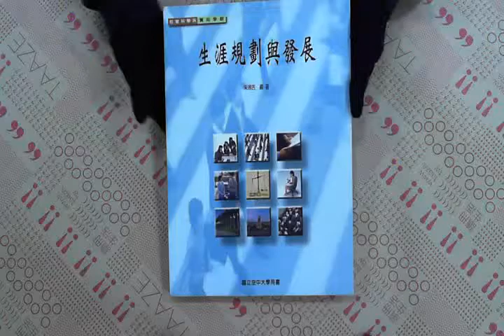TAAZE｜生涯規劃與發展 二手書書況 9789576614446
TAAZE｜讀冊生活網路書店「生涯規劃與發展」，找二手書請至